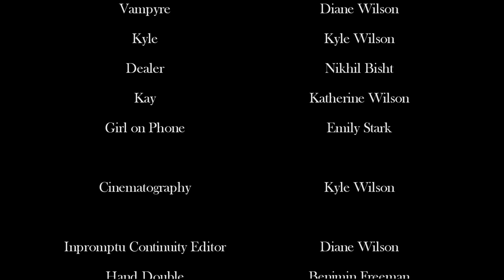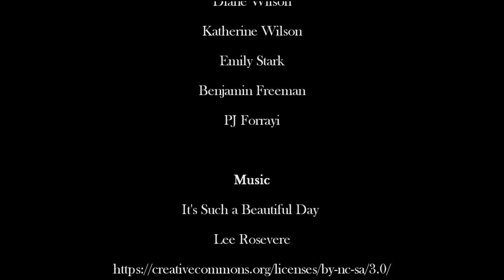Vampyre - Short Film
A young boy unknowingly performs household chores for a vampire